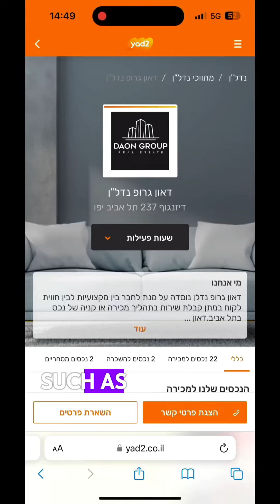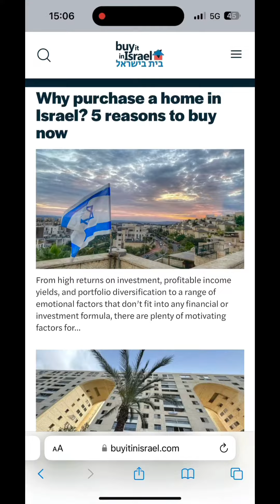Discover our proven strategy for marketing properties effectively! 🏡💼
From social media dominance to international listings and community branding with Daon Group, learn how to maximize your property’s exposure and attract serious buyers. 🌍🔑